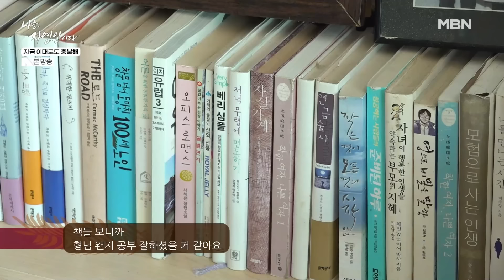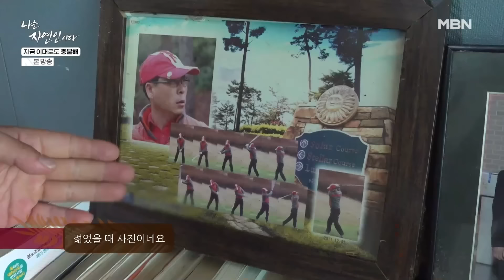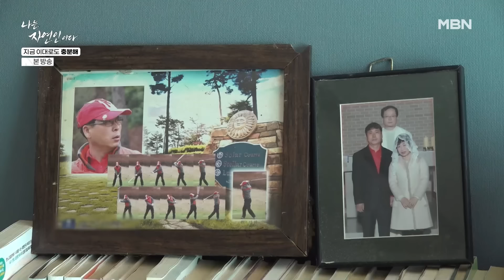맛을 아는 사람만 느낄 수 있는 특권..✨홍어 3종 세트 먹방｜자연인 다시보기｜자연인 다시 보기 615-1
나는 자연인이다 615회 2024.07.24